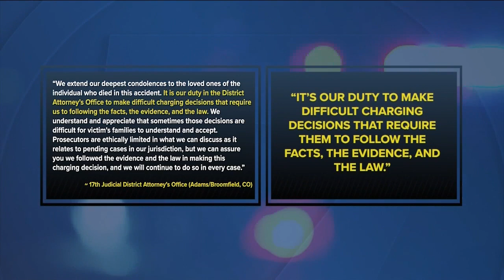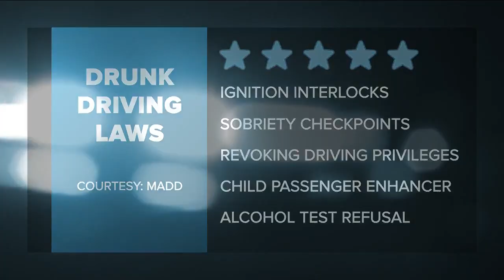Thornton family wants justice for loved one killed by suspected drunk driver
A Thornton family is calling for justice after their loved one was killed by a suspected drunk driver.